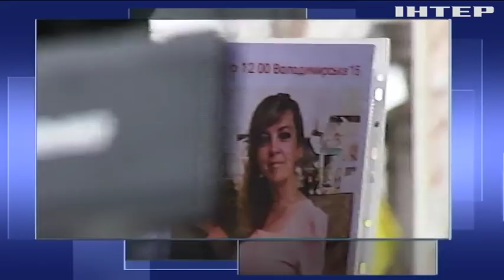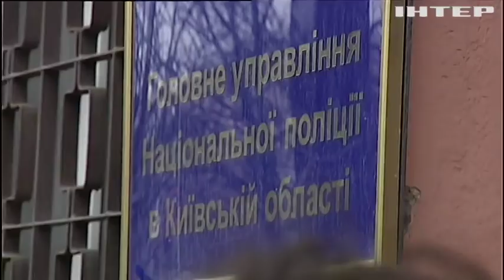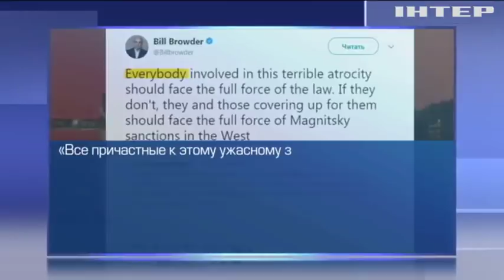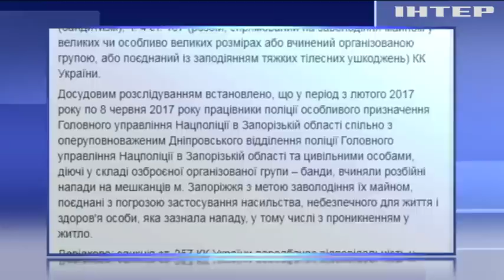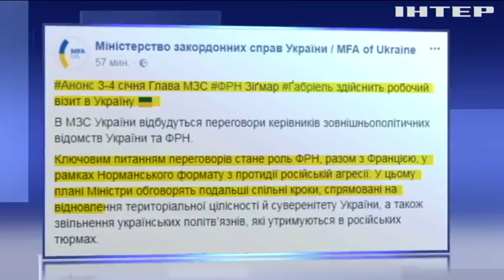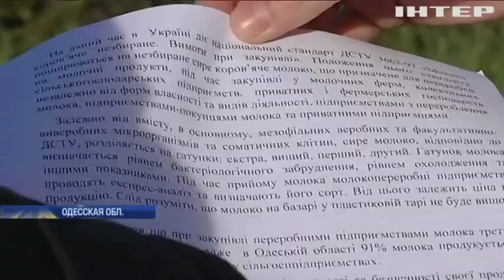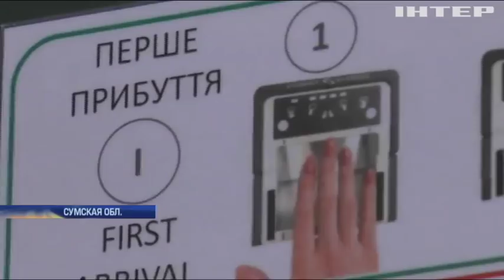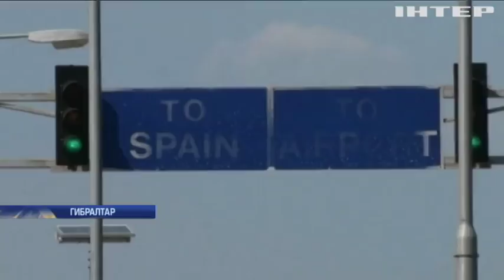Подробности, выпуск за 2 января 2018 года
Смотрите в этом выпуске: четыре версии. Активисты пришли к Управлению полиции Киевской области с требованием найти убийц Ирины Ноздровской. Что говорят правоохранители? Предъявите пальчики! Как работает новая система пограничного контроля?